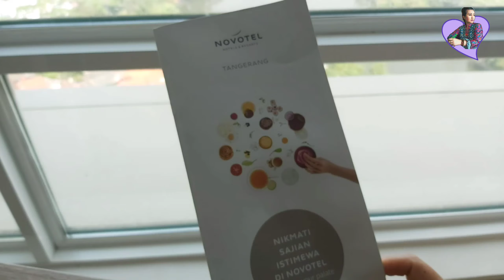ETIHAD CABIN CREW | OFF TO JAKARTA FOR 81 HOURS | LAYOVER STORIES แอร์เอทิฮัด | PaiPaPai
Hello Guys,

How  is everyone doing?  Thank you for responding and writing to me with all your questions relating to the previous videos.

Thank for your supporting. Please do share my videos with your friends 😊